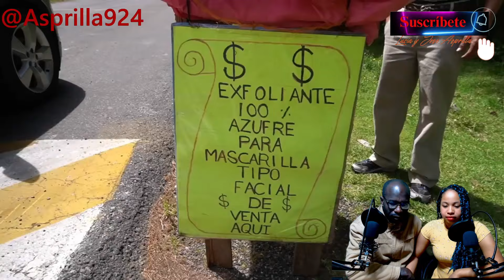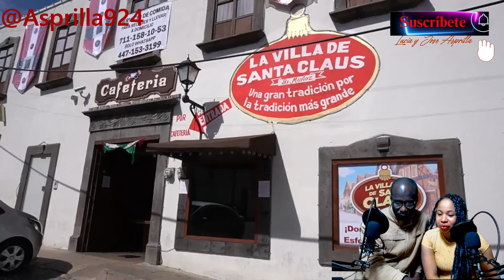Conoce en Michoacán un paraíso, Los azufres, sus aguas termales y mariposas monarcas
Bienvenido al canal de Lucia y Jose Asprilla
Si el video te gusta, valoraríamos muchísimo que le dieras like y que comentaras algo.  ¡Gracias! ~ En este canal solo buscamos pasar ratos agradables en familia.